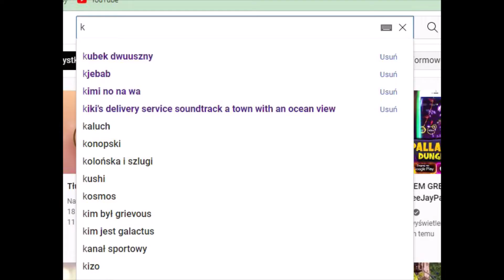CO JEST!?!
CO SIĘ DZIEJE Z YOUTUBEM?!?!